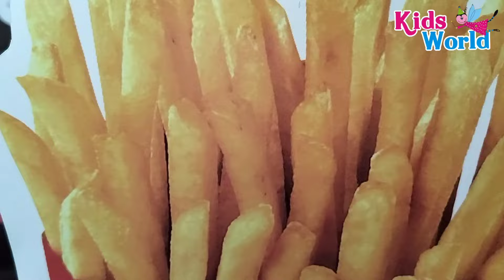Coming soon: Healthy Me!☘️